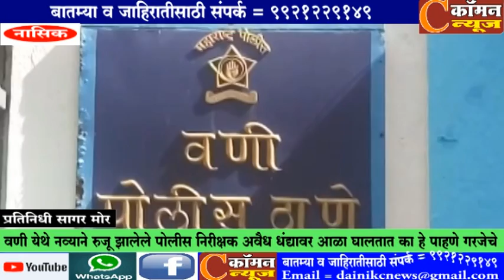नासिक - वणी येथे नव्याने रुजू झालेले पोलीस निरीक्षक अवैध धंद्यावर आळा घालतात का हे पाहणे गरजेचे